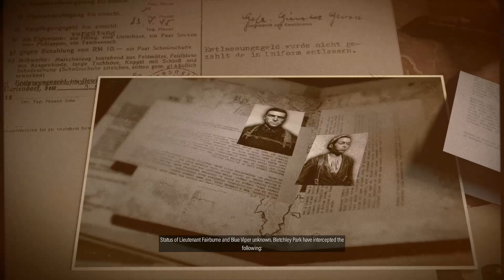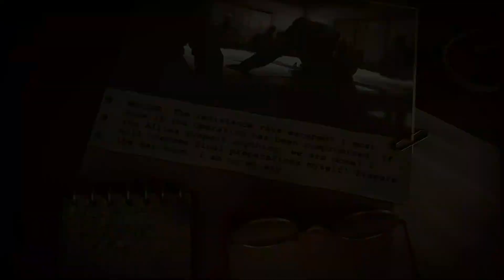❗❗The Atlantic Wall : Sniper Elite 5 COOP Campaign 1 ❗❗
🎥Video Creator🎥
1:GhostReaper
2:CobraSliver
🔊⚔Music&Mod Zone⚔🔊
Music 1:
Music 2:
Music 3:
Mod 1:
Mod 2:
Mod 3:
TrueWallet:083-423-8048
💻Computer Spec/สเปคคอม💻 ✔Last Update 3/17/2022
OS: Windows 10 Pro 64-bit
Mainboard: A320M-HDV R3.0
GPU: Radeon RX570 8GB
CPU: AMD Ryzen 9 3900X
RAM: 16GB
HDD: 1TB [1000GB]
SSD: 500GB
⌨🖱Gaming Gear🖱⌨  ✔Last Update 3/28/2022
Moniter 1:ACER VG220QBMIIX
Moniter 2:SAMSUNG S22D300
Mouse:Fantech ZEUS X5s
Keybord:Fantech MAXCORE MK852
Headset:Fantech HG11 RGB
Mouse Pad:Fantech MP25
Microphone:BM800
Sound Card:V8 Live Sound card